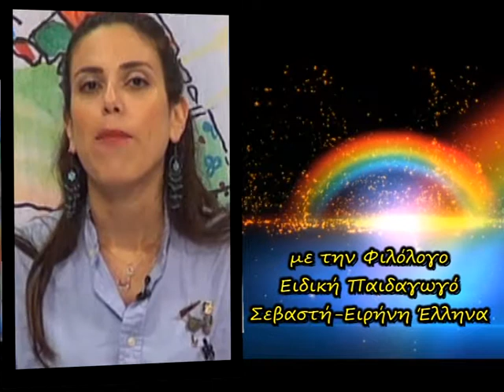22η ΕΚΠΟΜΠΗ ΧΑΜΟΓΕΛΟ ΠΑΙΔΙΩΝ ΕΥΘΥΝΗ ΓΟΝΙΩΝ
ΘΕΜΑ: ΔΙΑΤΡΟΦΙΚΕΣ ΔΙΑΤΑΡΑΧΕΣ

ΚΑΛΕΣΜΕΝΗ ΤΗΣ ΣΕΒΑΣΤΗΣ ΕΙΡΗΝΗΣ ΕΛΛΗΝΑ Η ΨΥΧΟΛΟΓΟΣ ΒΑΣΙΛΙΚΗ ΚΥΠΡΑΙΟΥ